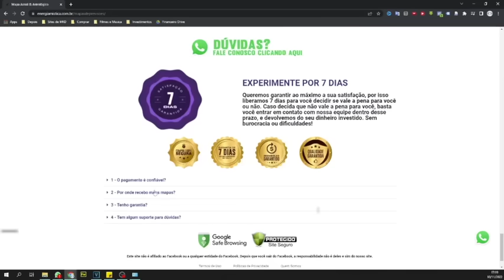VÓ BAHIANA PREVISÕES, MUITO CUIDADO ENTRE HOJE 07/10/23 E OS PRÓXIMOS 7 DIAS, MUITO CHORO!🇧🇷🔥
Vó Bahiana 🙏
Siga no Instagram: @vobahianaoficial